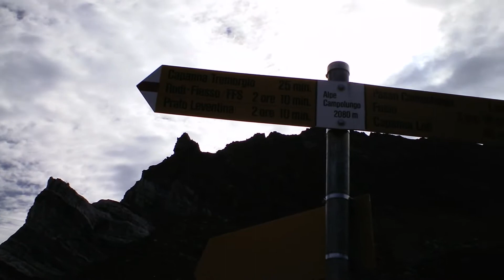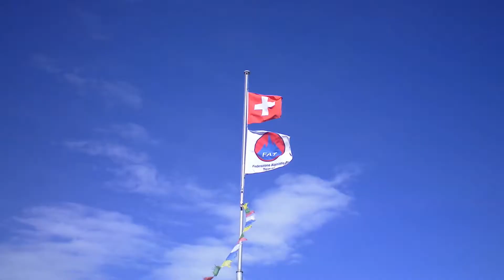Rifugio Leit e Lago Tremorgio GC318EF GC318RN.ogg